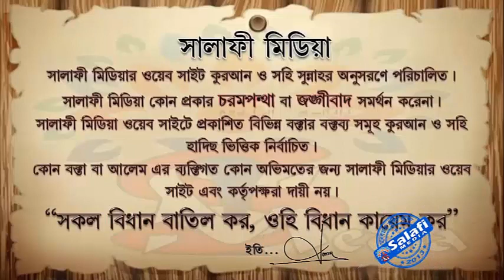কঠিন পরিস্থিতির সম্মুখীন হলে দাঁড়ি কাটা ঠিক কিনা ᴴᴰ শাইখ রহমতুল্লাহ আবু খাওলা হাফিঃ